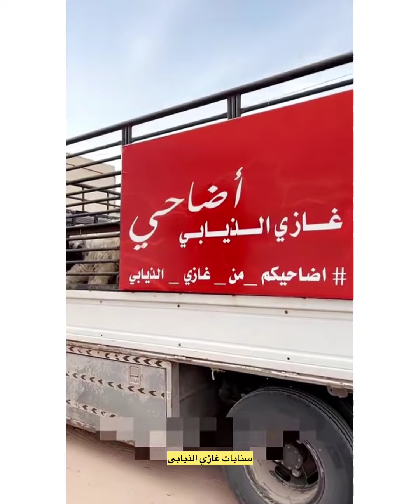والد العمه هذي ضحايا مسلمين ماني بغاشك فيها 😂😂لا يفوتكم#سنابات